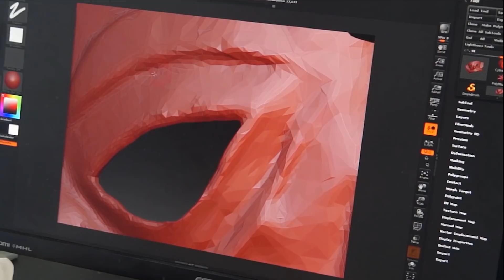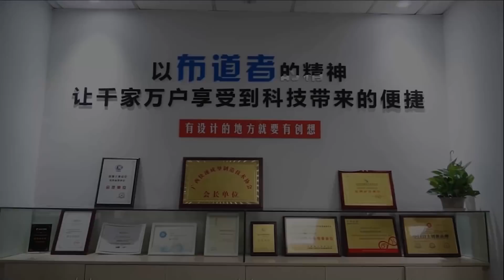Creality 3D Company Tour (2018)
In this video, we'd like to show you the Shenzhen Creality 3D Technology Co., Ltd. Thank you for trust and support from the community and all customers, we will continue to improve :)